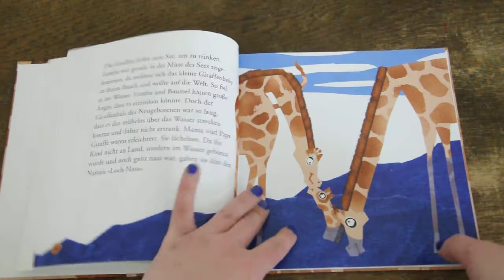Frau Silberfisch Einblick in das Buch "Die Giraffe Loch Ness"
Das Video zeigt Einblick in das unveröffentliche Buch "Die Giraffe Loch Ness", nach einer Idee von Frau Silberfisch, Text Markus Mager, Illustration Frau Silberfisch, entstanden 2008.